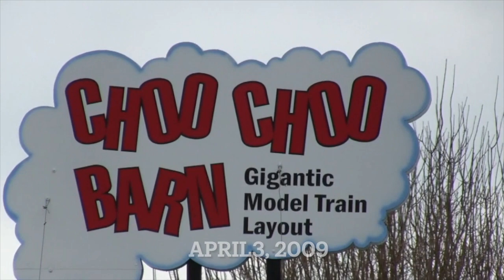The Great Choo Choo Barn In Strasburg, PA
April 3, 2009. We take a trip to The Choo Choo Barn in Strasburg, Pennsylvania, one of the largest public O Gauge layouts in United States.